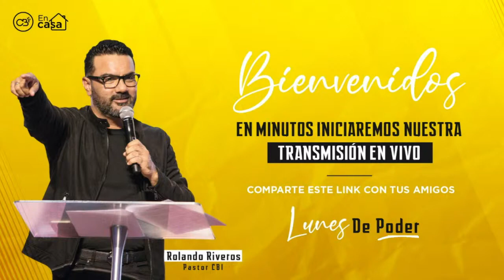Lunes de Poder | Voy a regenerarte | Pr. Rolando Riveros | Dic 20 | 2021 | CBI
¿Es la primera vez que te conectas a nuestra iglesia?

Si derechos de autor para reproducción.

Si quieres saber más de Centro Bíblico Internacional visita nuestro sitio web

Recuerda usar nuestro hashtag